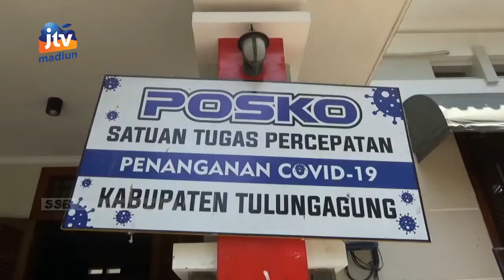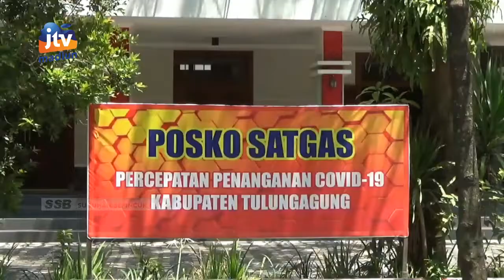TULUNGAGUNG - Kasus Covid-19 Meningkat, PPKM Naik Ke Level 2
Kasus konfirmasi positif covid-19 meningkat  status ppkm kabupaten tulungagung meningkat dari level satu ke level 2. Bupati tulungagung maryoto birowo mengunstruksikan untuk mengurangi kapasitas pembelajaran tatap muka.